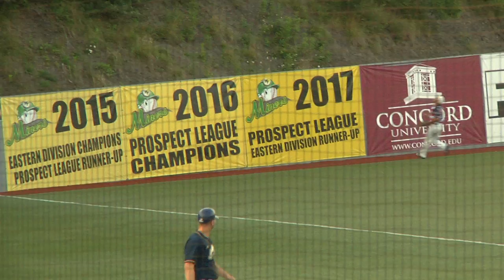Prospect League Highlights: Miners over Aviators 14-5